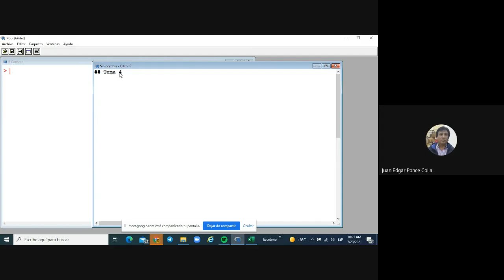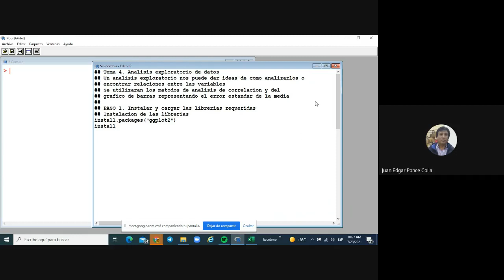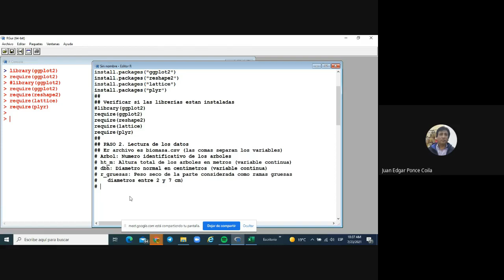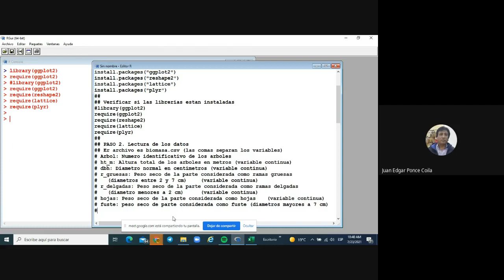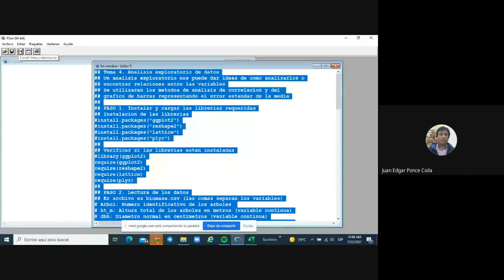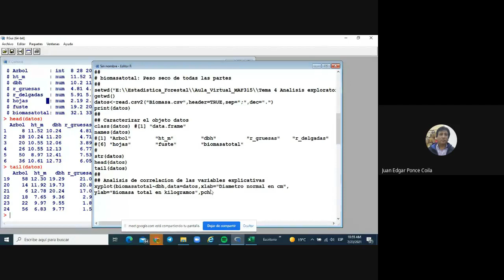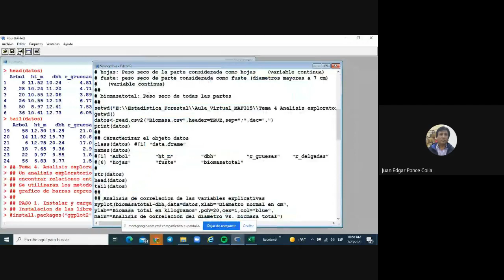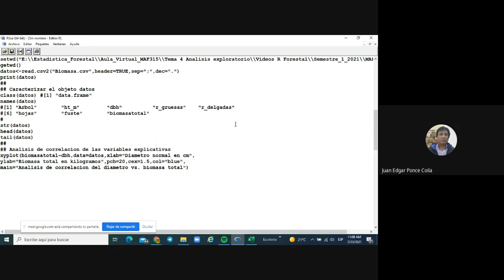R Forestal Analisis Exploratorio Parte 1 N 2021 07 23 at 07 19 GMT 7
En este video se muestra el análisis exploratorio de variables cuantitativas relacionadas a la estimación de la biomasa aérea Parte 1